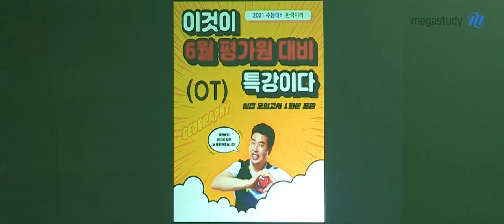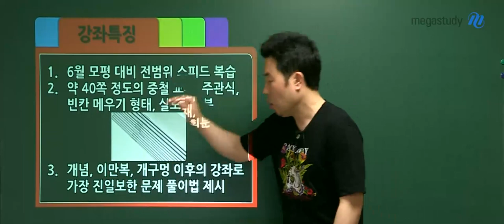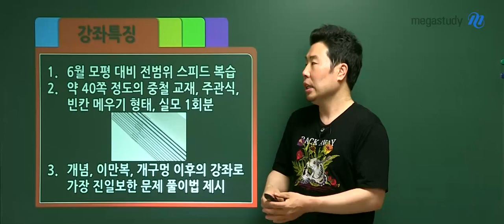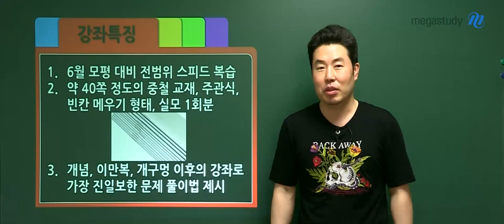[메가스터디] 지리 이기상 쌤 - ☆2021 한국지리 이것이 6월 평가원 대비 특강이다 [OT]☆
★ 독보적 지리 갓.기.상 ★ 진짜는 모두가 알아 보는 법

[이것이 6월 펼가원 대비 특강이다_한국지리] 오리엔테이션

자세한 내용은 영상을 확인해주세요 :D